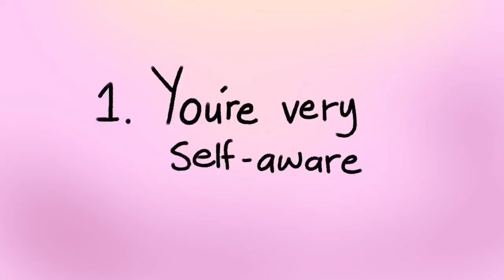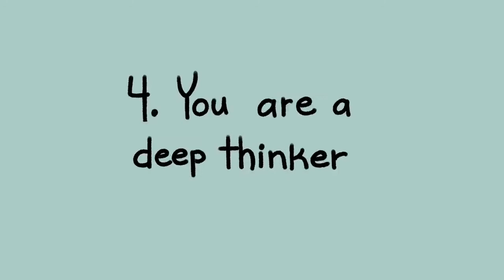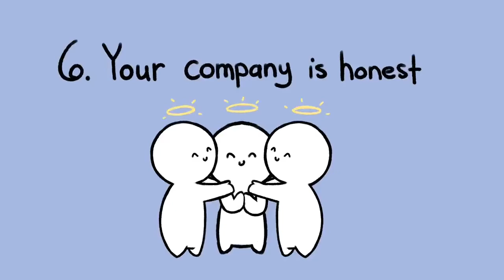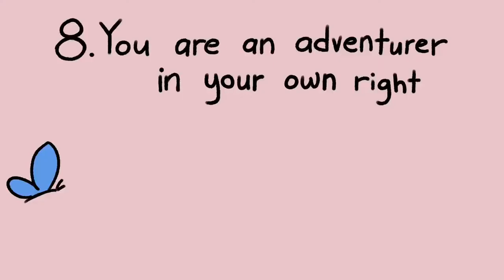8 Signs You're An Introverts : WellMinded & Attractive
Join me to make your Life Positive, Mindful and Meaningful Journey.